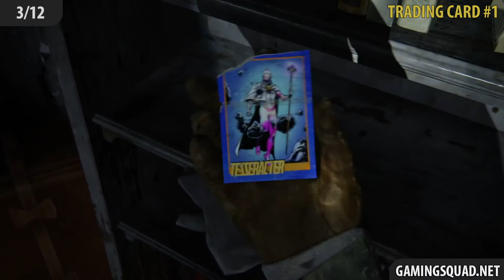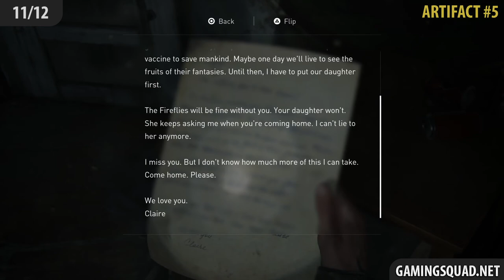The Last of Us 2 – Chapter 4: Patrol All Collectibles (Artifacts, Cards, Safe, Workbench, etc)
The Last of Us 2 Chapter 4: Patrol has 12 collectibles.
• Artifacts (6)
• Trading Cards (2)
• Journal Entries (2)
• Workbenches (1)
• Safes (1)